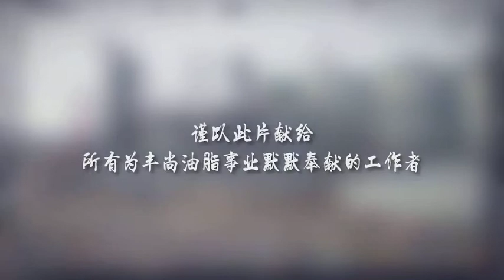FAMSUN 5000TPD Soya Oil Crushing and Refinery Project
Famsun oils & fats had accumulated a lot in Equipment fabrication and Engineering experience.
We Creat Plant Value!